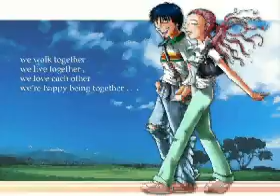demo reel_tomas arao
my portfolio including airbrushing,digital art,3d animation and 3d modeling. . .